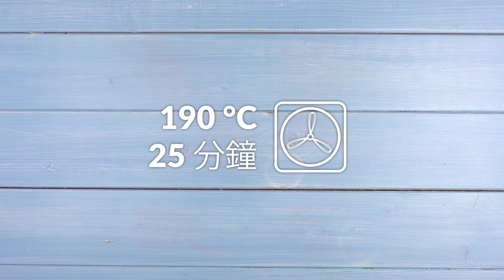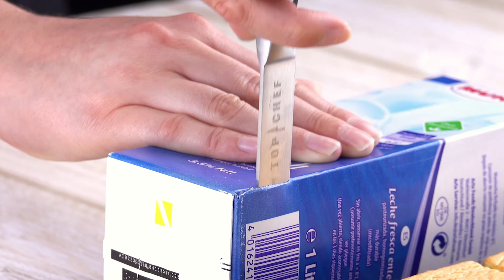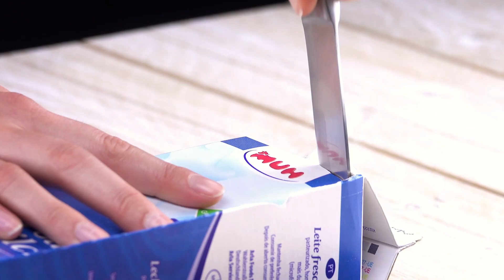25分鐘後將19顆冰淇淋球放在派皮上，成品出場讓你樂翻天!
所需材料:
2 份酥皮麵皮
糖粉
150 g 草莓果醬
約3 kg 草莓冰淇淋
350 ml 裝飾用草莓醬
400 g 鮮奶油
200 g 白巧克力
500 g 草莓

作法:
1.) 將2份酥皮麵皮攤平後,切出四個相同大小的圓形麵皮。用叉子在麵皮表面戳滿小洞，然後撒上糖粉。

2.) 烤盤鋪上烘焙紙，放上一份圓形麵皮，再鋪一層烘焙紙，再放上一層麵皮，以此類推將四份麵皮疊好。烤箱190 ° C 烤25分鐘

3.) 出爐後讓你的圓形派皮靜置冷卻，同時準備草莓丁塗醬，先取400g草莓切成小丁，和300g裝飾用草莓醬混合均勻。

派皮表面先薄薄塗上一層市售的現成草莓果醬，並放置一球球草莓冰淇淋，冰淇淋頂端淋上剛剛製好，含有草莓丁的草莓塗醬。接著放上第二片派皮後，重複剛才步驟，一樣塗一層草莓果醬，放上冰淇淋，再淋上草莓丁塗醬。最後再蓋上一片派皮。

4.) 現在用打發鮮奶油將蛋糕外表塗滿包覆。

小提示：在準備其他材料時和打發鮮奶油時，先把蛋糕放進冷凍庫，才能避免冰淇淋融化

5.) 將白巧克力隔水加熱，與剩下的裝飾用草莓醬混合均勻，塗在最後一片派皮上。等其乾燥後，切成扇形小片。並將剩下的新鮮草莓去蒂切半。

6.) 用扇形草莓派皮和新鮮草莓裝飾蛋糕表面

你的草莓巧克力冰淇淋蛋糕就完成啦！冰涼涼，快快吃，萬分享受！